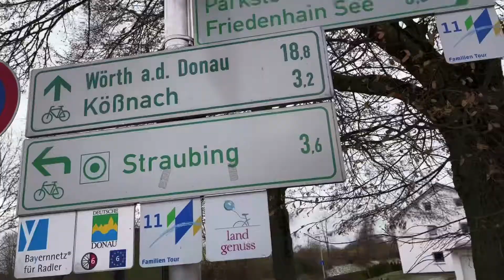Pilgern nach Passau | Tag 6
Meine Pilgertour nach Passau im Februar 2022 :)
Tag Nr. 6 war so gechillt, das ich nicht wirklich viel Videomaterial für euch habe.
Darf auch mal sein ;)